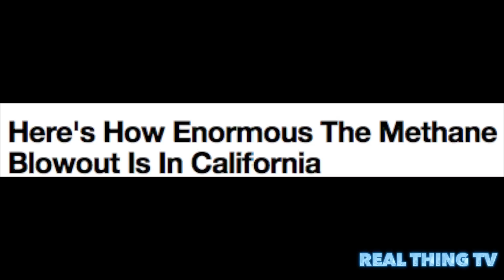Here's How Enormous The Methane Blowout Is In California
The “invisible tsunami” of natural gas that has been spewing from a broken well in the backyard of an affluent Los Angeles suburb has caused illness and losses to businesses, and driven thousands from their homes. With their lives turned upside down for more than three months, residents continue to wait for the gas company to stop the leak once and for all.

The rotten-smelling air in and around the Porter Ranch community will begin to clear when the well is permanently sealed. And Southern California Gas Company, which operates the Aliso Canyon gas storage facility where the leak originated, says it expects to have the leak stopped this month. But the effect that the natural gas’s main component -- methane -- has had on the atmosphere doesn’t simply vanish when the well ceases operation.

The well has released more than 91,000 metric tons of methane gas into the air, according to Environmental Defense Fund, but the exact toll it has taken on the environment isn’t immediately clear. In part, that’s because the gas can only be seen with a special infrared camera, making this an invisible catastrophe in California -- there are no oil slicks in the clouds above Los Angeles, no wildlife covered in crude. But make no mistake: The volume of methane that has been ejected into the air is massive, and its effect on global warming is real.